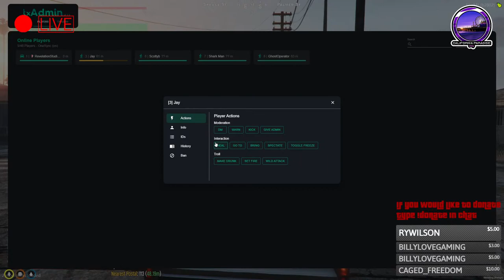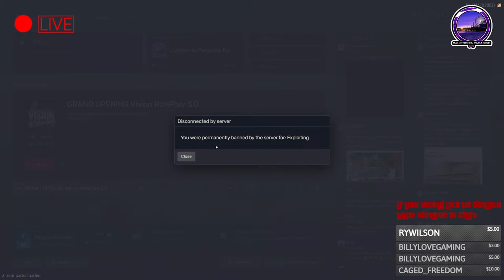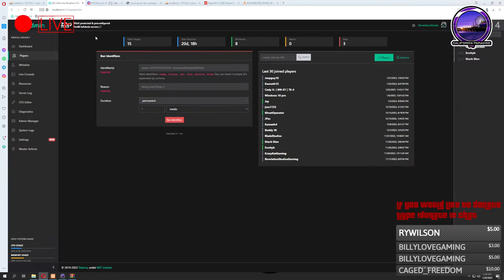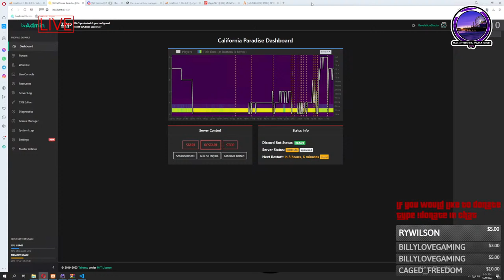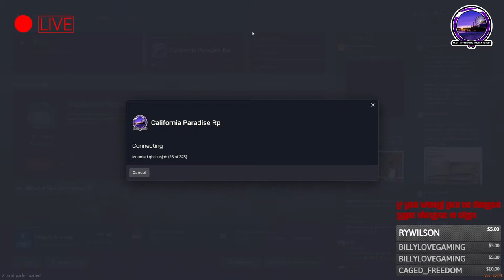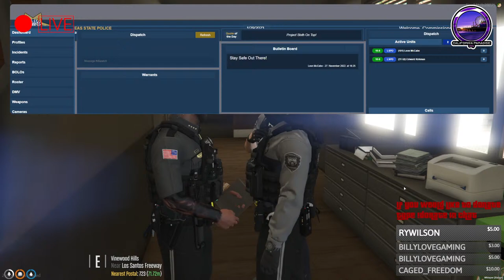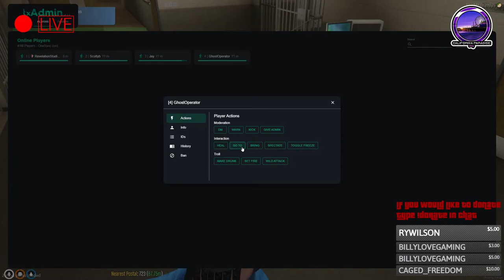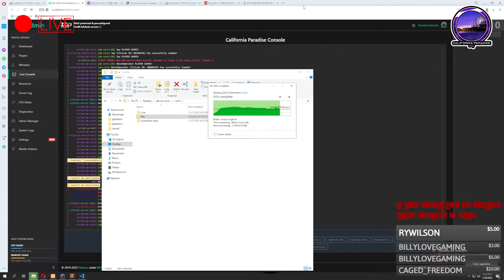CPRP: Civilian Roleplay: Straight Outta Compton Gangland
California Paradise Roleplay Info

My Pc Specs:

IBuyPower
Graphics Card: NVIDEA GeForce RTX 3060 12GBMusic in this video

| ONLΔP |

So feel free to use our music into your YouTube videos (workout, gym, gaming, AMV, inspirational & motivational, running, GMV, trailers...). You just have to credit ONLAP - "Song" and links properly into your video description (Spotify, Apple Music available on this description).

Make it huge and keep on rockin' with us ONLAP_Family !!!